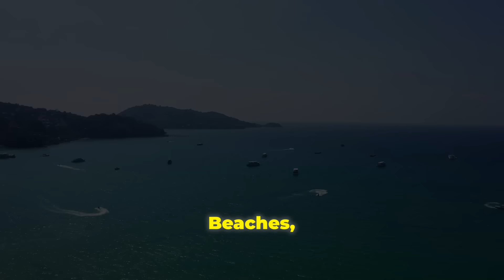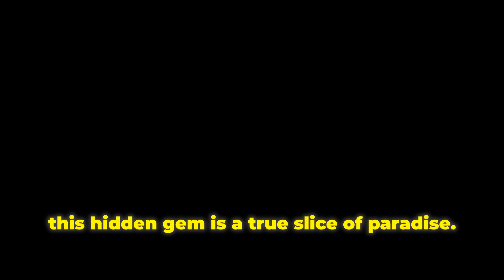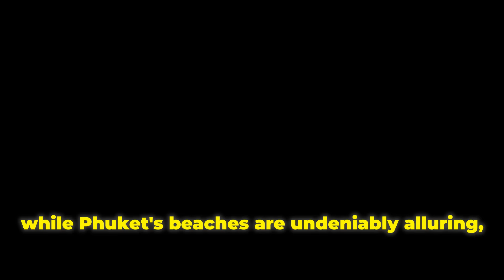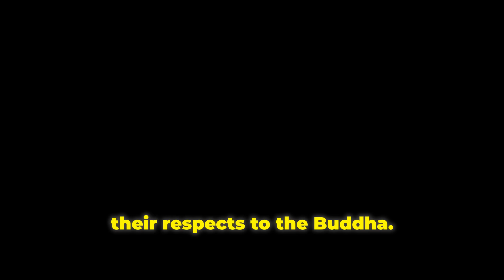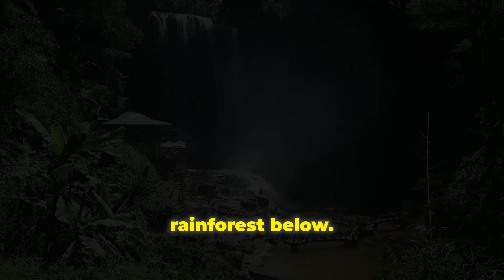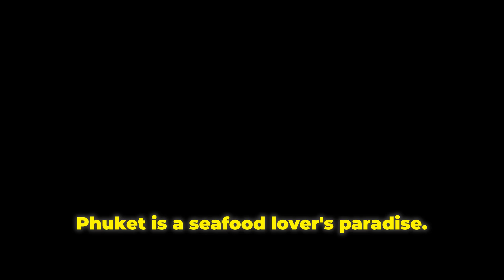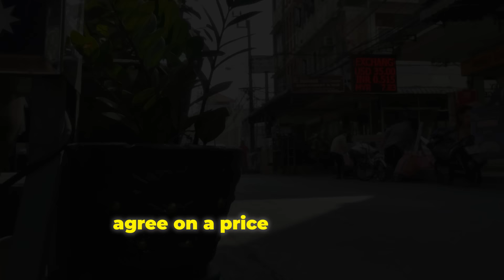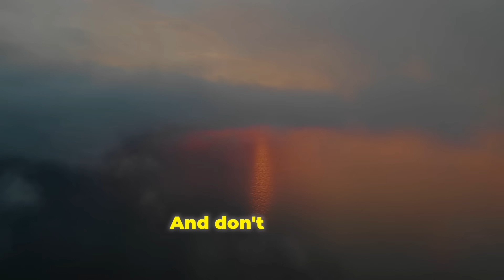Phuket Thailand: A Tourist's Paradise Explored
Join us on a journey to explore the world's most stunning destinations, right from your screen! Our channel is your go-to resource for travel tips, destination guides, and incredible adventures. Whether you're a seasoned globetrotter or planning your first trip, we've got you covered with practical advice and inspiring stories.
Discover the best things to do in Phuket, Thailand, in our ultimate travel guide! From stunning beaches like Patong and Kata to cultural landmarks like the Big Buddha and Wat Chalong, this video covers it all. Explore island hopping to Phi Phi Islands, vibrant nightlife on Bangla Road, and indulge in delicious local cuisine. Join us as we uncover the must-see attractions and hidden gems of Phuket.